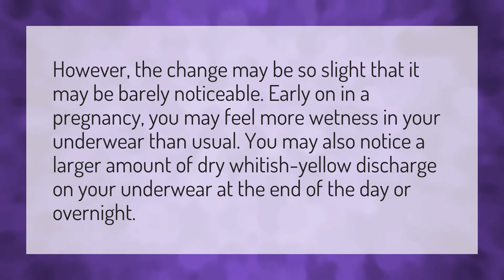Are you dry or wet in early pregnancy?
Early Pregnancy Discharge • Are you dry or wet in early pregnancy?